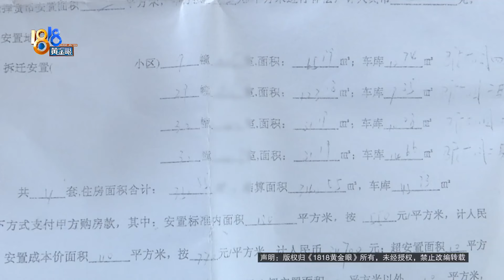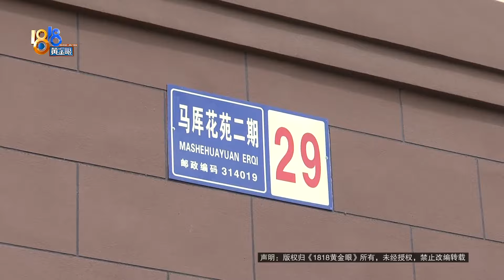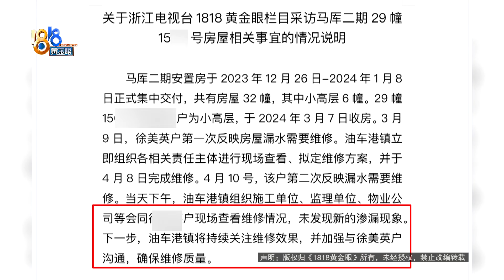【1818黄金眼】顶楼漏水在维修，各方一起盯效果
嘉兴的徐女士反映，家里拆迁，在今年1月份拿到了安置房，进去一看，有七八个地方漏水，这让她没有办法接受.